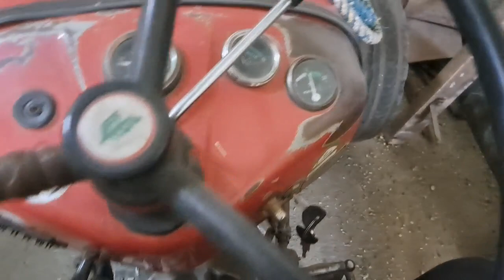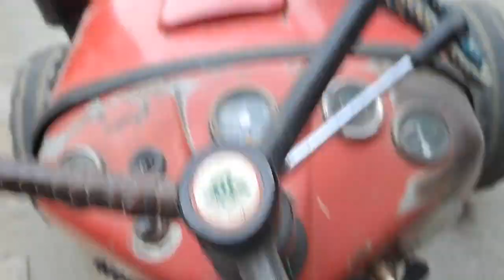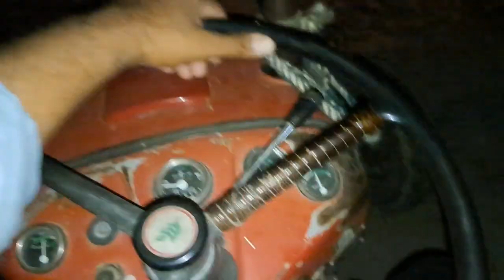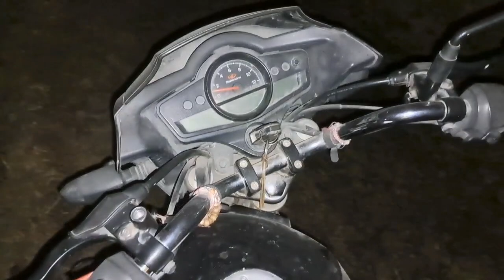लगे हाथ खेत तैयार और ट्रॉली धोकर देते हैं..मौसम फुल खराब..सारे काम एक साथ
Puneet Punia vlogs..Pabarsa Daurala Meerut UP नमस्ते